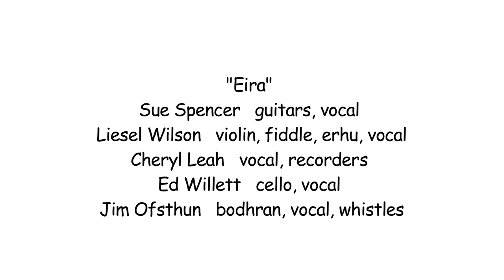"Our Wish"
Variation of the 1800's traditional English, West Country carol, "We Wish You A Merry Christmas", with song verse lyrics by: Sue Spencer, Jim Ofsthun and Jo Jo Schultz